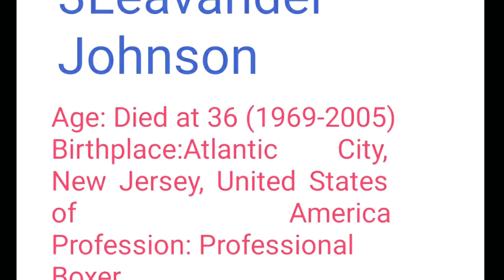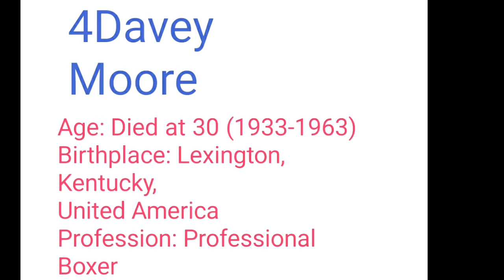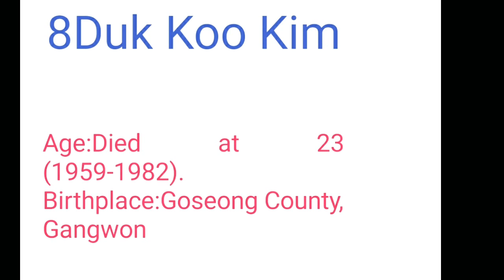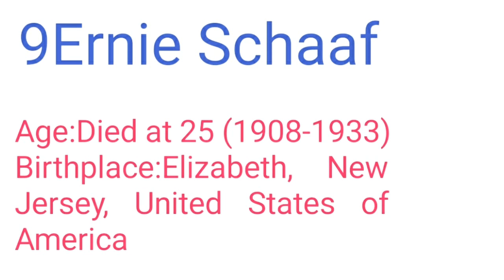Famous celebrity Who Died While Boxing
1 Ed Sanders
Age: Died at 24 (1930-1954)
Birthplace: Los Angeles, California, United States of America
Profession: Professional Boxer
2 Benny Paret
Age: Died at 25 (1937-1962)
Birthplace: Santa Clara, Cuba
Profession: Professional Boxer
3 Leavander Johnson
Age: Died at 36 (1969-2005)
Birthplace: Atlantic City, New Jersey, United States of America
Profession: Professional Boxer
4 Davey Moore
Age: Died at 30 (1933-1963)
Birthplace: Lexington, Kentucky, United States of America
Profession: Professional Boxer
5 Simon Byrne
Age: Died at 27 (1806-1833)
Birthplace: Ireland
Profession: Professional Boxer
6 Pedro Alcázar
Age: Died at 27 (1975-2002)
Birthplace: Panama
Profession: Professional Boxer
7 Robert Wangila
Age: Died at 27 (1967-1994)
Birthplace: Nairobi, Kenya
8 Duk Koo Kim
Age: Died at 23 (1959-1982)
Birthplace: Goseong County, Gangwon

9 Ernie Schaaf
Age: Died at 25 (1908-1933)
Birthplace: Elizabeth, New Jersey, United States of America
10 Mike Quarry

Age: Died at 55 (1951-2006)
Birthplace: Bakersfield, California, United States of America
Profession: Professional Boxer